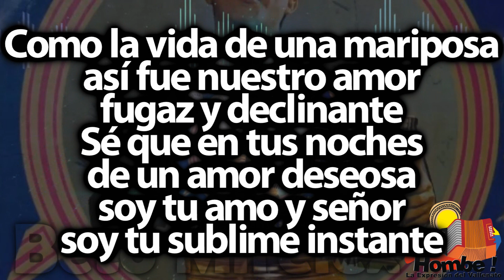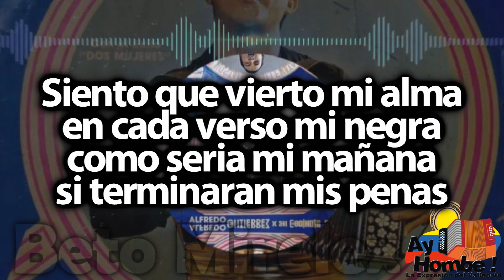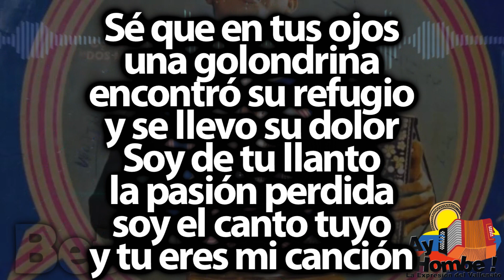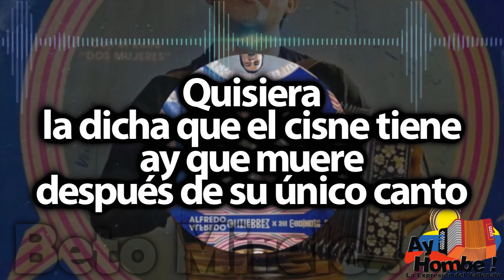Tu eres mi canción- Alfredo Gutierrez (Con Letra)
Titulo: Tu eres mi canción
Voz: Alfredo Gutierrez
Acordeón: Alfredo Gutierrez
Compositor: Oscar Cormane
Ritmo: Paseo
Álbum: Nostalgia Vallenata Vol. 2
Año: 1980

Letra:

Mil noches
angustiosas yo he vivido
cifrando mi esperanza
en tu regreso
Son horas marcadas
por mi cariño
mi tormento infinito
angustia que hace un verso

Como la vida de una mariposa
así fue nuestro amor
fugaz y declinante
Sé que en tus noches
de un amor deseosa
soy tu amo y señor
soy tu sublime instante

Siento que vierto mi alma
en cada verso mi negra
como seria mi mañana
si terminaran mis penas

Quisiera
la dicha que el cisne tiene
que muere
después de su único canto

Prefiere
que su angustia sea perenne
y eterna
la felicidad de un rato

Mi canto
significa mi tristeza
no se si tenga
fuerzas todavía
mi ritma tambaleante se sujeta
por que mi alma no acepta
que cante su agonía

Sé que en tus ojos
una golondrina
encontró su refugio
y se llevo su dolor
Soy de tu llanto
la pasión perdida
soy el canto tuyo
y tu eres mi canción

Siento algo de tu camino
mis pasos buscan tu ausencia
de mi dolor no haz nacido
ven a endulzar mi tristeza

HD
Clasicos
Grandes Exitos
Festival Vallenato
Colombianas
Vallenato con Letra
Completo